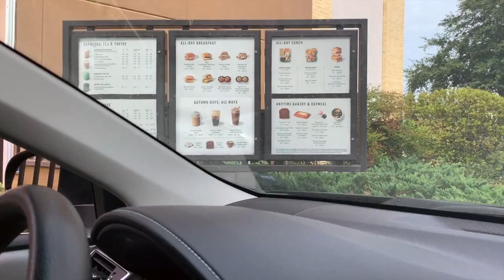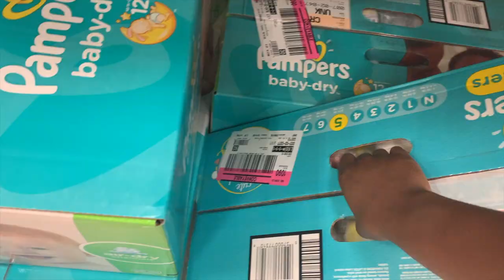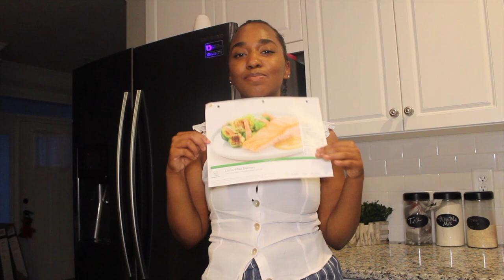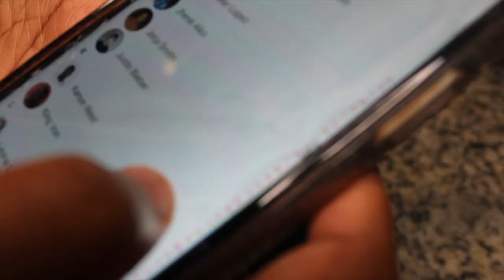VLOG | Day in my Life: GRWM, SWIMMING IN OCTOBER?! COOKING & ROOM SHOPPING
Hi, I'm back with a Day In my Life Vlog. NEW VIDEOS ARE UPLOADED EVERY WEEK!